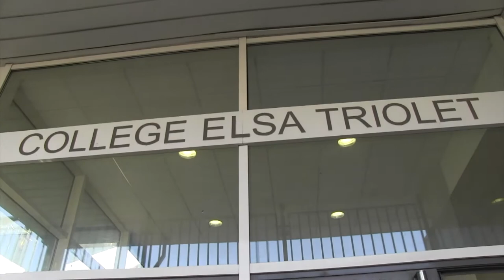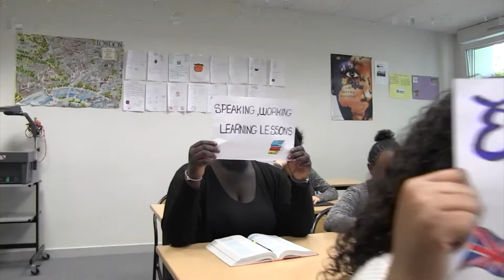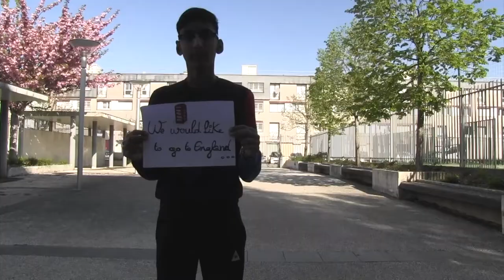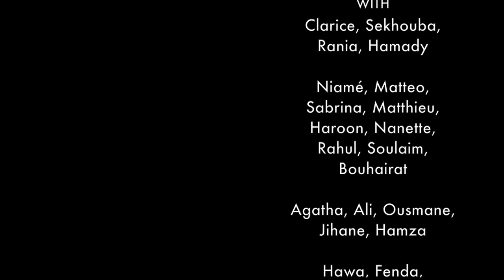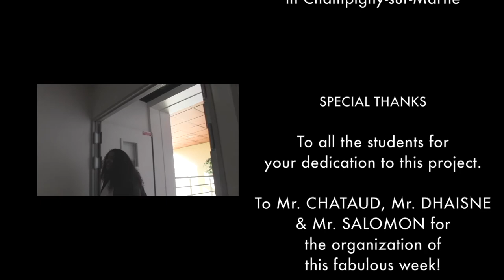LET'S PROMOTE TRIOLET! (2018) - Collège Elsa Triolet, Champigny-sur-Marne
« Let’s promote Triolet! » (2018)

Sur une idée originale de MME LOZANO-SY, professeure d'anglais.
Réalisé par M. ABÉMONTY, professeur-documentaliste.

Tourné pendant l’École ouverte des vacances de printemps 2018 (du 16 au 20 avril 2018).

Collège Elsa Triolet - Champigny-sur-Marne, Val-de-Marne (94)